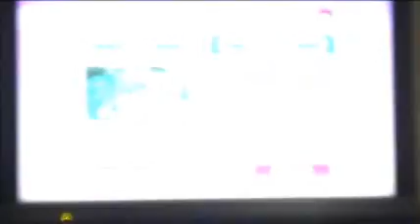Wii Party Me and Sis's Friend Connection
Here we go for Friend Connection
Start with Me and sis.